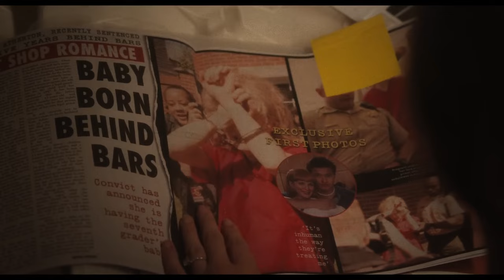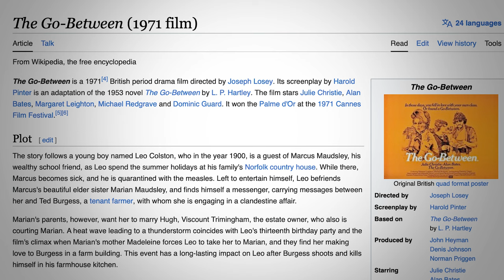May December | Movie Review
Here's what I thought of May December.

This clip is pulled from an interview on the INTO THE CINE-VERSE Podast.

"Twenty years after their notorious tabloid romance, a married couple buckle under the pressure when a Hollywood actress meets them to do research for a film about their past."

Directed by Todd Haynes
Screenplay by Samy Burch
Story by
Samy Burch
Alex Mechanik
Produced by
Natalie Portman
Sophie Mas
Christine Vachon
Pamela Koffler
Grant S. Johnson
Tyler W. Konney
Jessica Elbaum
Will Ferrell
Starring
Natalie Portman
Julianne Moore
Charles Melton
Cinematography Christopher Blauvelt
Edited by Affonso Gonçalves
Production
companies
MountainA
Gloria Sanchez Productions
Killer Films
Taylor & Dodge
Project Infinity

VIDEO SUMMARYThis video contains Sean Chandler Talks About's  May December | Movie Review

May December Reaction
May December Review